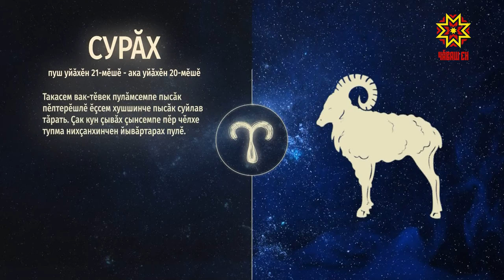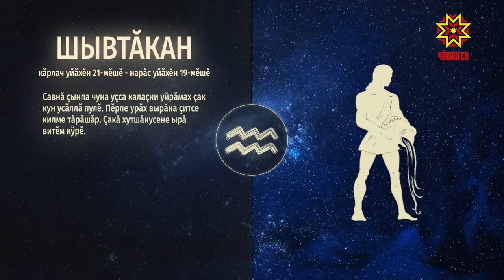Ир пулсан. Выпуск 05.09.2019